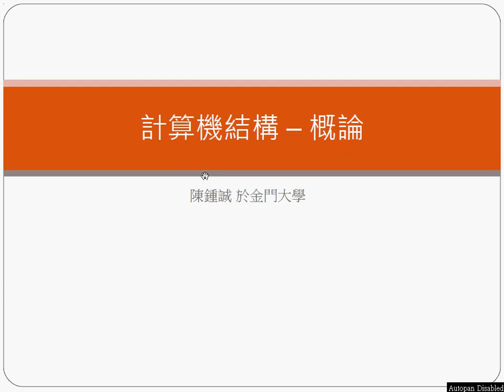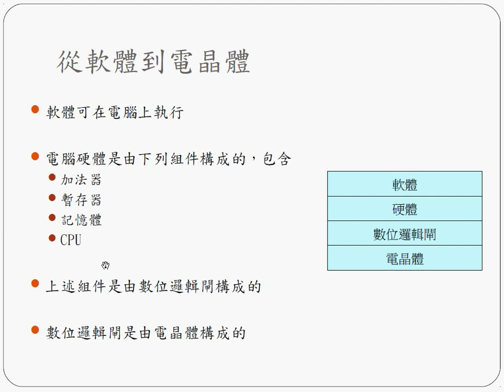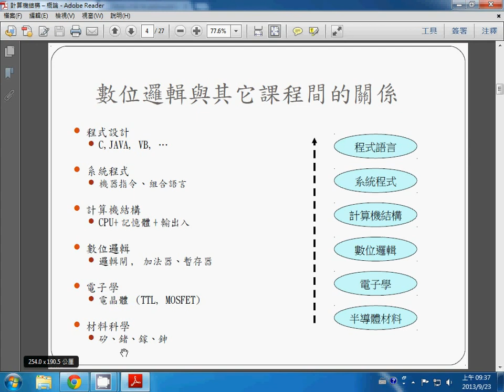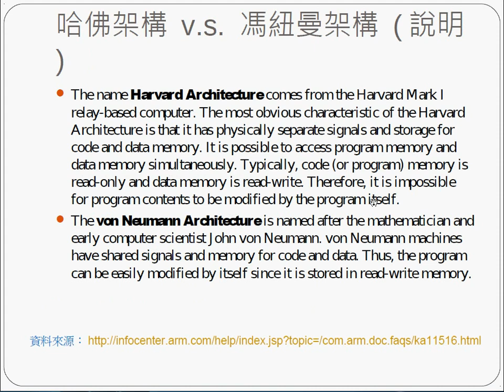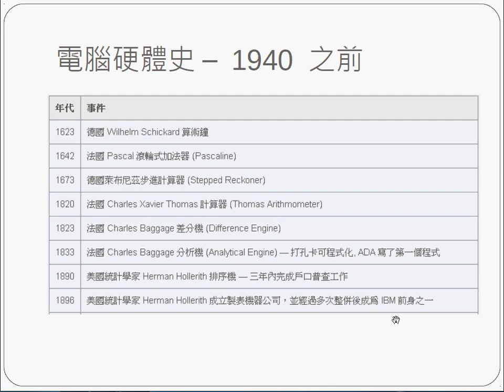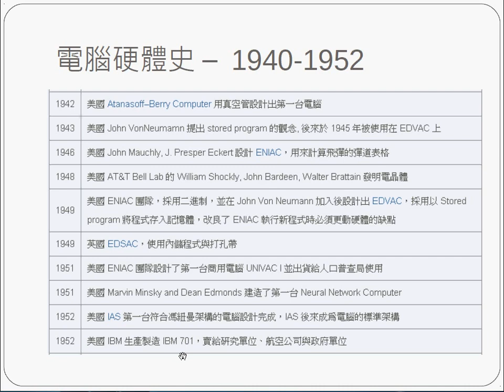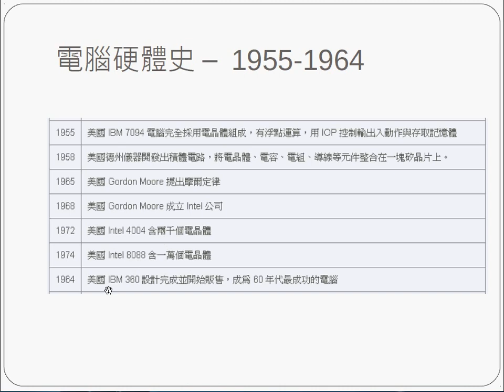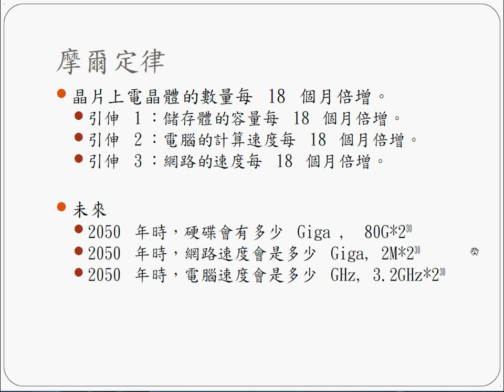計算機結構：簡介 -- oc overview